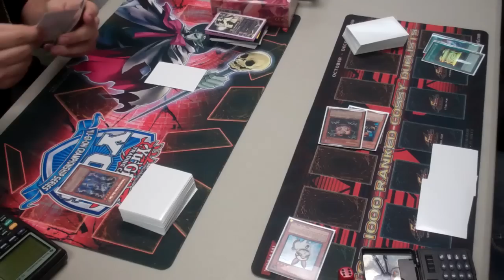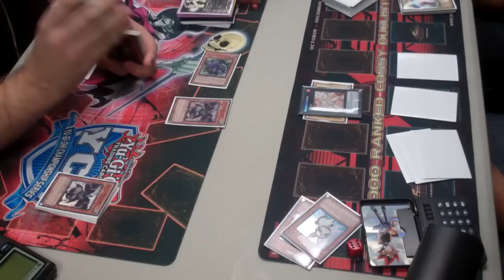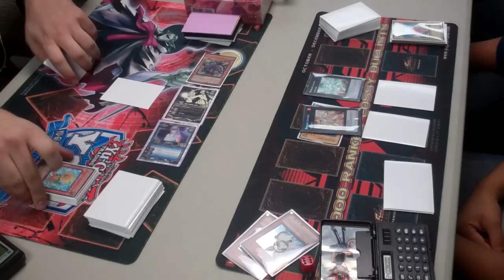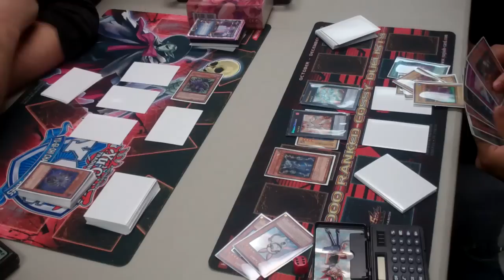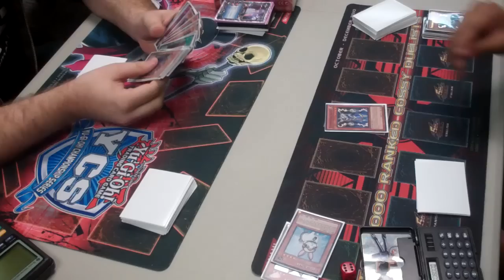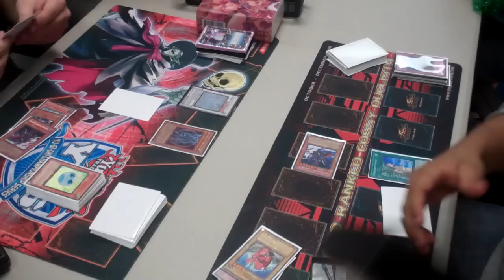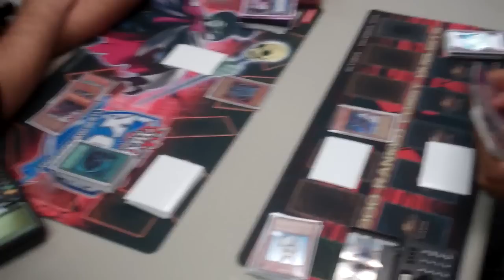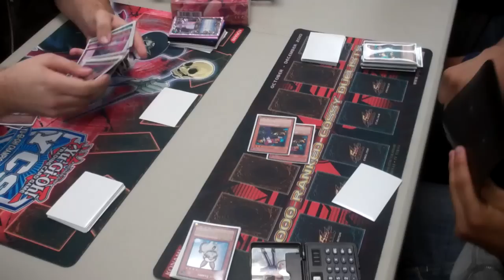Outphase vs Legacy Team War! Billy Brake(Plants) vs Carlos(Rabbit) Game 1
This is the first round in the 5 on 5 team war between Team Out-phase and Team Legacy. If you are not familiar with the teams then here is a quick recap. Team Out-phase has been disbanded for several years but that doesn't mean they are still not friends. Billy Brake, Jason Holloway, Fili Luna, Ryan Spicer, and Chris Bowling make up the line up for Out-phase. Together they have a combined 1 US WCQ Win, 9 YCS/SJC Wins, 65 YCS/SJC/WCQ tops, and over 100 regional tops. They are facing off against Team Legacy who have recently been making a splash in Texas by topping regionals and making a Day 2 appearance at YCS Kansas but not moving on to Top 32. This is game lets see who will win this EPIC SHOWDOWN.